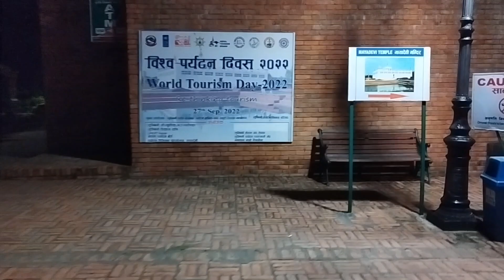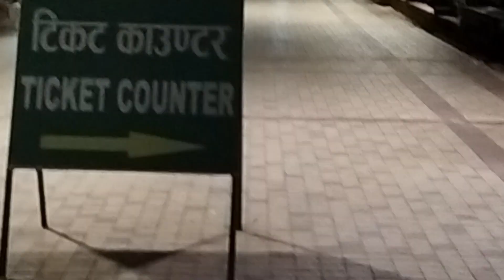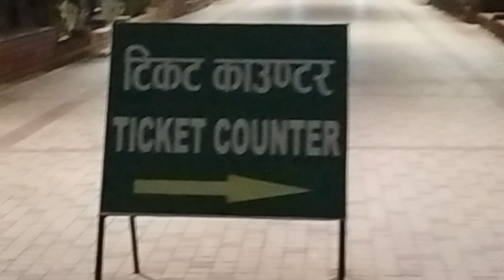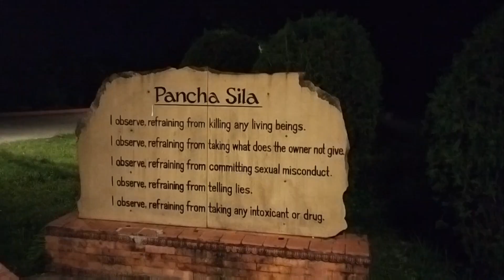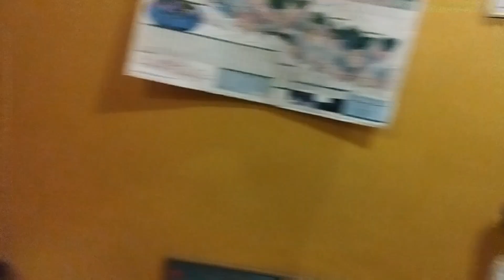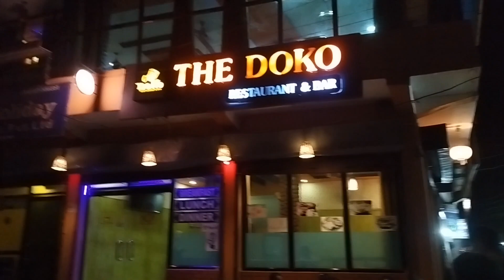LUMBINI lumbini EVENING WALK WITH FRIENDS#laugh